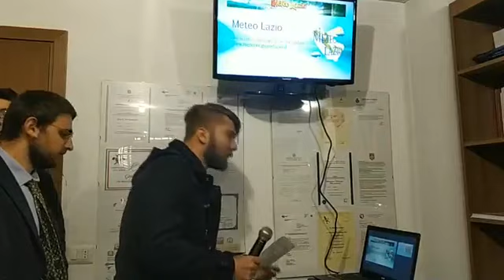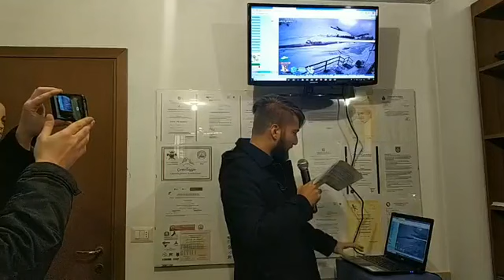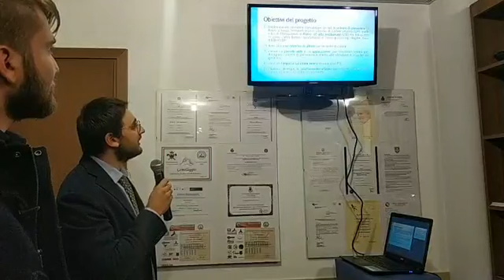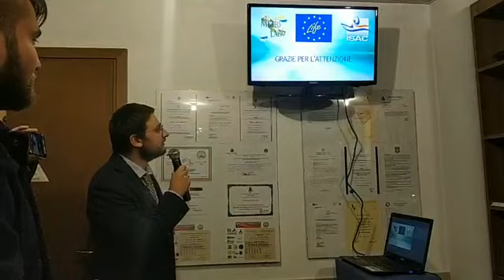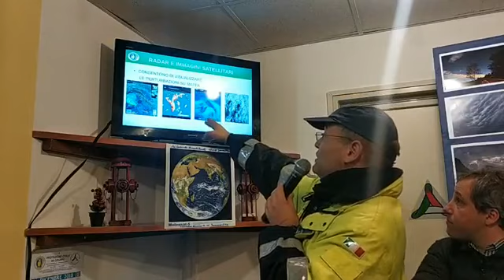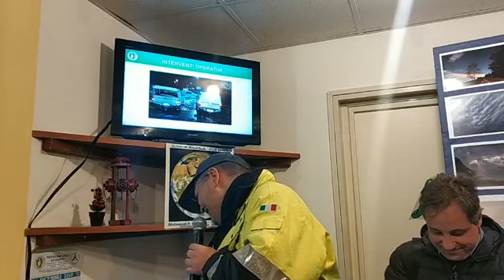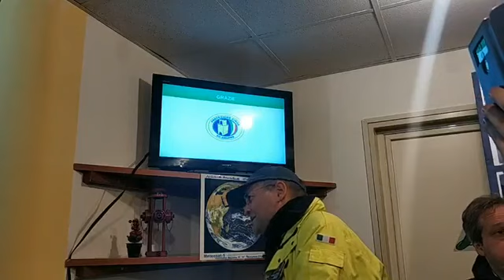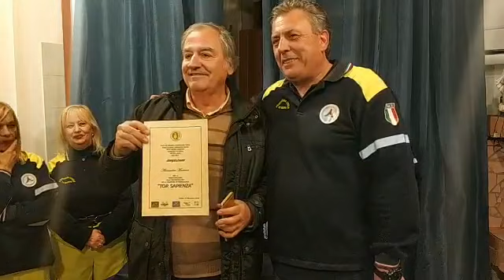Inaugurazione Stazione Meteo Tor Sapienza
15 dicembre 2018 - Inaugurazione della stazione meteo di Roma Tor Sapienza, presso il Gruppo VII della Protezione Civile.

Tutti gli interventi, da parte di:
Associazione Bernacca
Rete Meteo Amatori
Meteo Lazio

Se avete in mente di installare una stazione meteorologica, avete bisogno di un supporto tecnico, una consulenza per accedere a dati meteorologici storici o di sostituire dei componenti/effettuare una manutenzione sulla vostra strumentazione, potete fare riferimento al nostro Shop o contattarci al seguente indirizzo email
Protezione Civile (VII Gruppo)